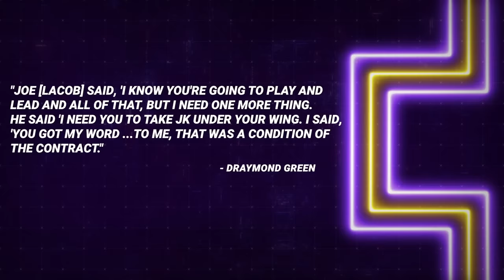Why Jonathan Kuminga Is The KEY To The Warriors Dynasty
Gilbert Arenas Explains Why Jonathan Kuminga Is The KEY To The Golden State Warriors Dynasty as he and The Gil's Arena Crew discuss the disappointing season for Steph Curry & The Dubs but address how the dynasty can live on thanks to young stars like Kuminga and irreplaceable mentorship from vets like Steph, Draymond Green, Steve Kerr & Klay Thompson.